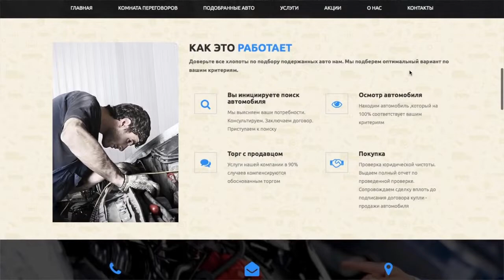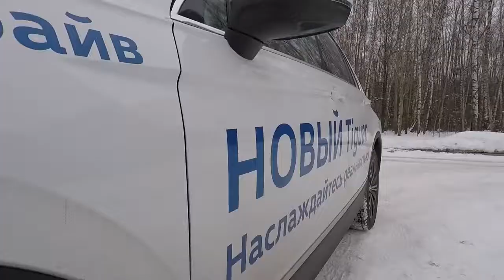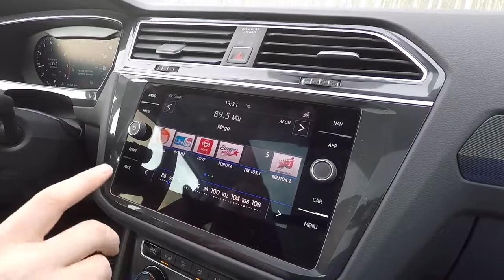NEW ТИГУАН СПУСТЯ ГОД! ПОТЕКЛА КРЫША БОЛЯЧКИ ПЛЮСЫ и МИНУСЫ ОН ИЛИ СХ 5, RAV4, CRV Volkswagen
NEW Volkswagen Tiguan СПУСТЯ ГОД! ПОТЕКЛА КРЫША  БОЛЯЧКИ  ПЛЮСЫ и МИНУСЫ  ОН ИЛИ СХ 5, RAV4, CRV
Для поддержки канала:WebManey
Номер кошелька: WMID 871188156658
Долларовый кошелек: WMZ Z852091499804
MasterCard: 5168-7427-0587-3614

Ссылка Volkswagen Passat ОБЗОР ЦЕНЫ КУПИТЬ ДЕШЕВО ЗАПЧАСТИ ТЮНИНГ Aliexpress Фолькцваген
Ссылка Магнитола VW Volkswagen 8 Дюймов POLO GOLF 6 PASSAT CC JETTA TIGUAN TOURAN Caddy Android 7.1 dvd gps
RK3188 2Din 9 "Android 7.1.2 Автомобильный мультимедийный для Tiguan Touran gps

Volkswagen tiguan

Дмитрий Машков

Для поддержки канала:WebManey
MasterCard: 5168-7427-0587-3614